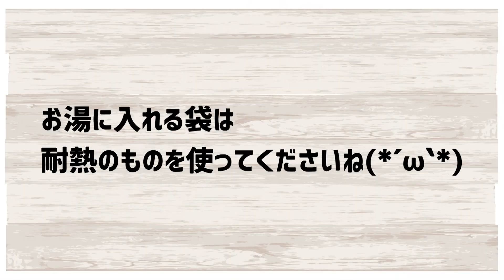【ダイエット飯】手作りサラダチキン(レモンペッパー味)【鶏むね肉】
ダイエットの強い味方！
鶏むね肉でジューシィーなサラダチキンを作りました(*'ω'*)

レモンとブラックペッパーでさっぱり(*´ω｀*)
本当は一晩漬けておくともっと味が染みて美味しいですが、30分でも十分美味しく出来ました✨

ゆで卵もダイエット中には美味しくてありがたい食材ですよね～

野菜たっぷりお味噌汁でお腹の満足度をグイグイ上げてくスタイルです(=ﾟωﾟ)ﾉ

【SNS】
・ジェイブラストさん